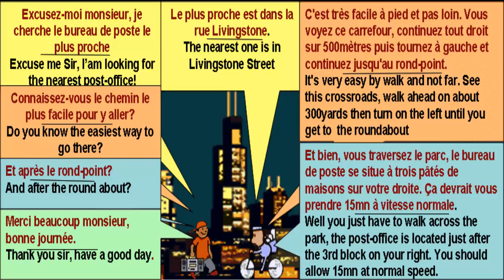Dialogue in french 54